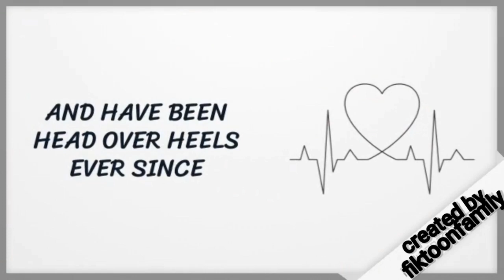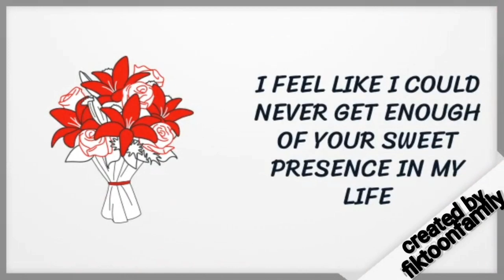THE MARRIAGE PROPOSAL IN A RELATIONSHIP.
Your relationship is on its peak and you can wait no more to propose to your beloved! Animated visual representation will make your words more impressive and will add a more melodramatic and sentimental vibe to this touching moment of your lives.